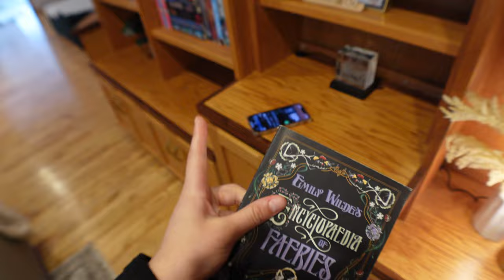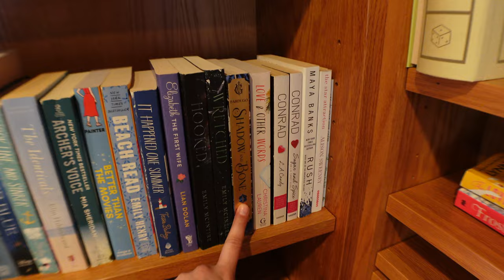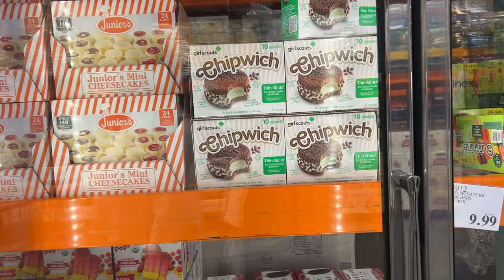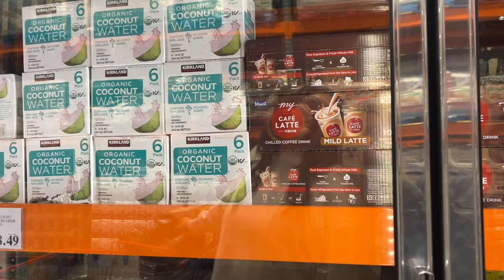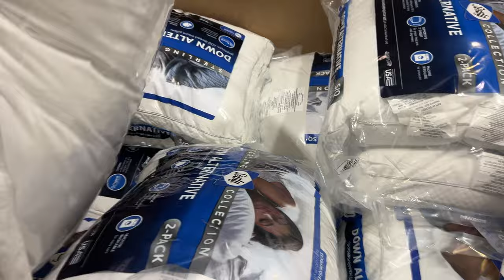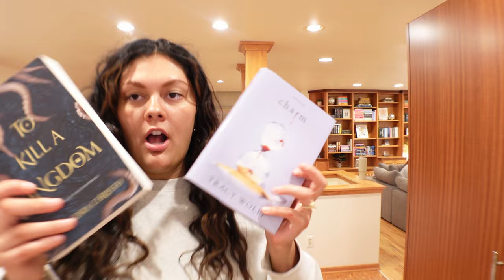daily vlog👯‍♀️🍕📦 | friday with the girls, unboxings, new tanner!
🤍HEART GLASSES

tiktok ☆ morganbreisch
LTK ☆ morgans_neutral_aesthetic
amazon storefront ☆ morgan yasmin
poshmark ☆ morganbreisch

Free Music for Videos 👉 Music by Public Library Commute - Mile High